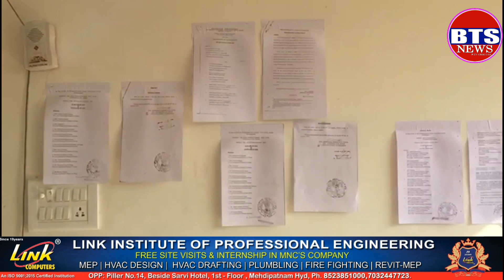BTS NEWS HYDERABAD between 2 group at Opposite RTA office Bandlaguda in King Av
Breaking news
 between 2 group at Opposite RTA office Bandlaguda in King Avenue Venture..Known to be a Land Dispute Case Huge Peoples Gathered (by Source information). Under Chandrayan gutta police limits..plz check n updates.